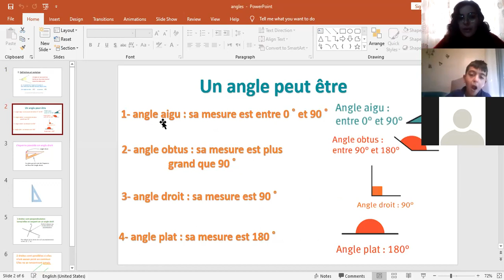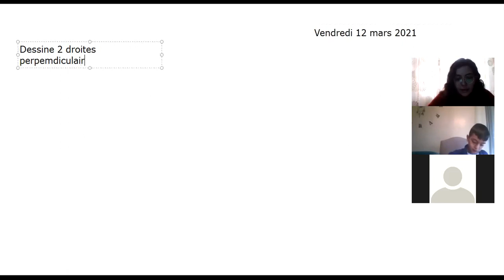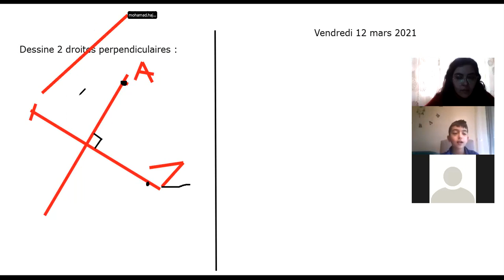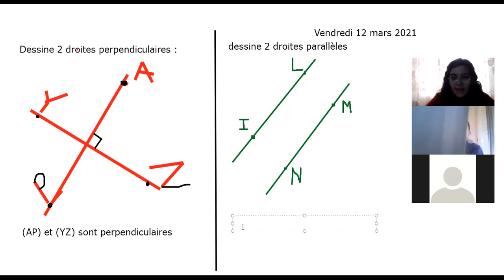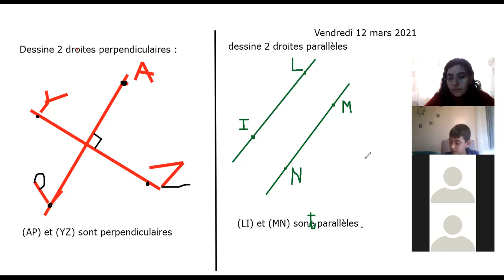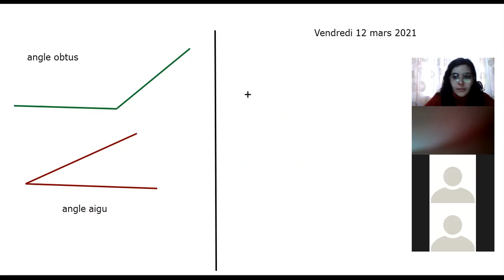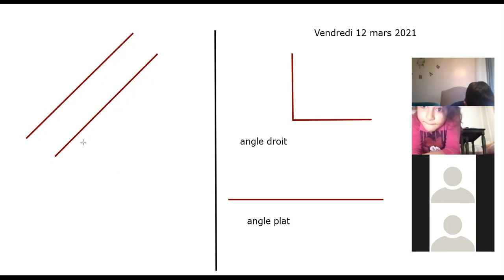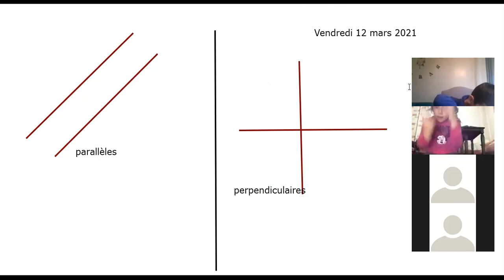eb3 maths : 12-3-2021